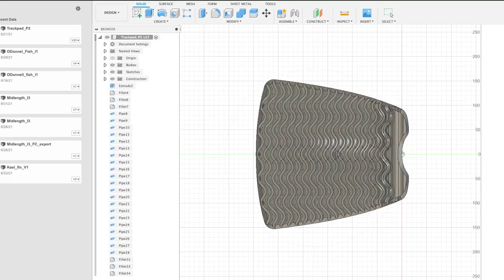OIO x HP Generation Impact 2021 Finalist: Emile Theau from Sine Surf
Name: Emile Theau
Company: Sine Surf

About:
Emile Teau is the co-founder of Sine Surf, a company which produces sustainable and durable performance surfboards and surf wear through the use of wooden materials, resulting in producing half the amount of plastic waste compared to regular surfboard production.

The Innovator:
Emile Theau is a nanotechnology and data recovery systems engineer who has developed  environmentally sustainable surfboards. The idea was born after Emile discovered that products currently available on the market are environmentally damaging and are at odds with the nature-loving surfing community.

The Innovation:
The manufacturing of a typical foam and fiberglass surfboard produces approximately twice its weight in industrial waste. This waste is generally plastic foams and PET or Epoxy resins that are often reduced to microplastics. With approximately 20 million surfboards sold per year globally, this accounts for 160,000 tonnes of plastic waste, much of which can  take over 500 years to biodegrade.

Emile’s company, Sine Surf, is a startup aiming to shift  the surfing industry towards more sustainable practices. Sine Surf has developed a new method and a new hollow structure to reinvent a more sustainable, wooden surfboard material. These methods drastically reduce the manufacturing time of hollow wooden surfboards to 25% of the previous 30 hours it would generally take a skilled craftsman. Furthermore, with new automation and design, surfboards are over 95% biodegradable by volume, produce less than 0.5 kg of industrial waste during manufacturing, and are better than net zero emissions.

Why is innovation important:
‘If we continue on the path we are on we will destroy our environments and oceans. Our CO2 emissions will heat the ocean further, the oceans will rise, coral will become extremely rare and many species will go extinct because of these rapid changes. Plastic wastes are non biodegradable and when they enter our oceans they disrupt ecosystems both large and small further catalysing species extinction. A future with dirty, polluted oceans, sparse of any life is a sickening thought and I believe we must all contribute to change this current eventuality. There is a future where we can live in harmony with our surroundings and our oceans and I am determined to work towards it.’ - Emile Theau